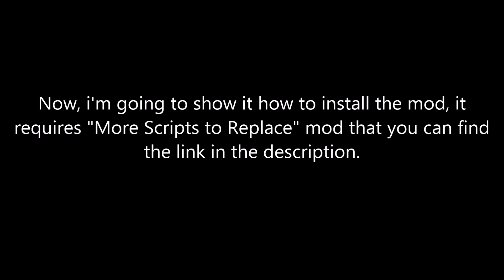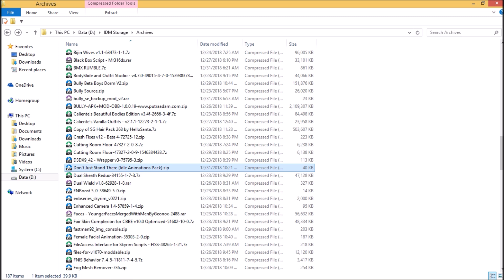BULLY SE / AE: DON'T JUST STAND THERE - Idle Animations Pack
Today i'm gonna show you this mod, basically change your idle animations in 10 secs, just do nothing while using fist and wait for 10 secs. And make sure you have installed More Scripts to Replace (MSR) first before installing this mod !!

- REQUIRED FILES -

Now MSR is available for AE so you can install this mod on your phone, here's the link download with the tutorial

- QUICK F.A.Q -

Q : Why do i need MSR to get this working ?
A : Don't waste your STimeCycle anymore for something not useful like this.
Q : It's been a long time, where have you been?
A : Yeah, i've been working on some mods and just lost them all, so i cannot upload it.